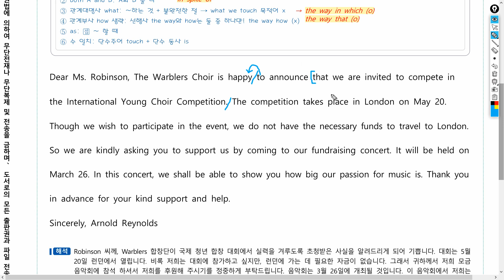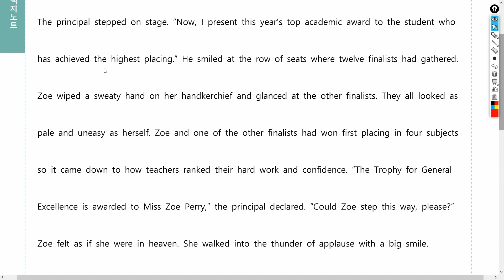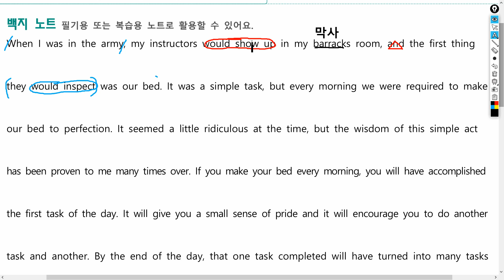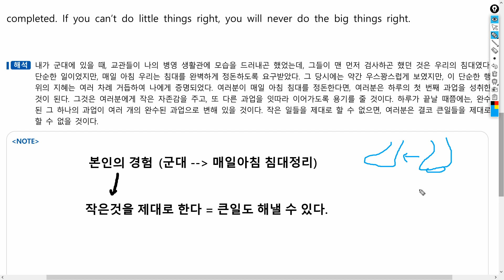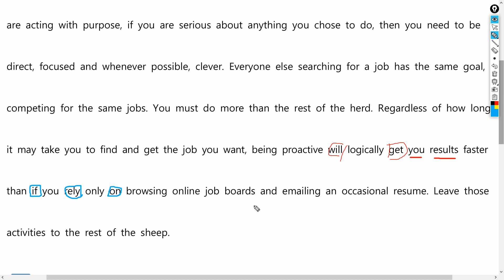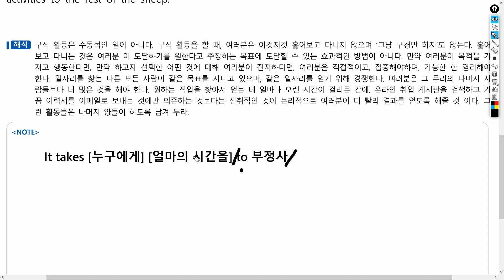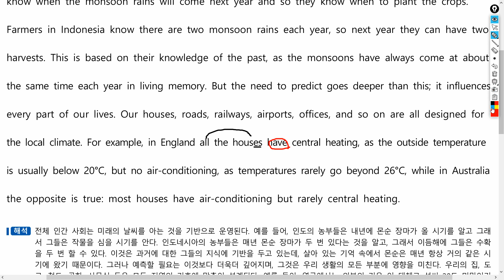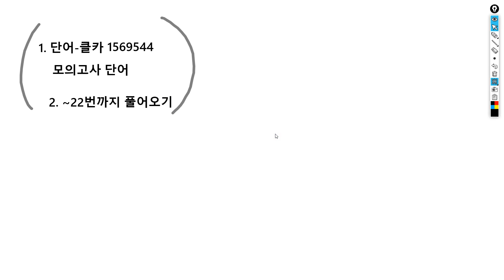[고1/모고]22년 3월 [18~22]